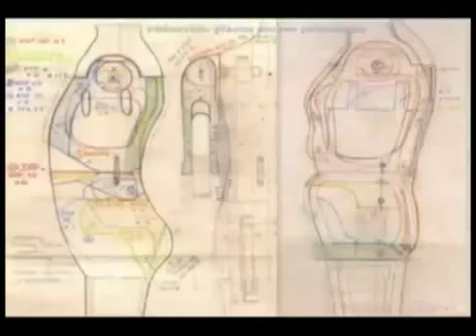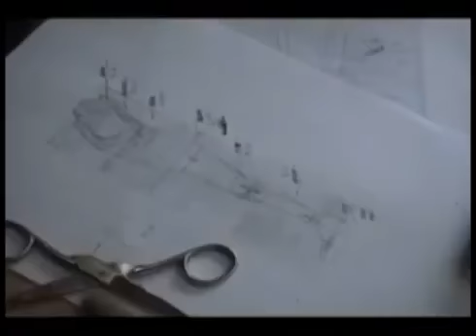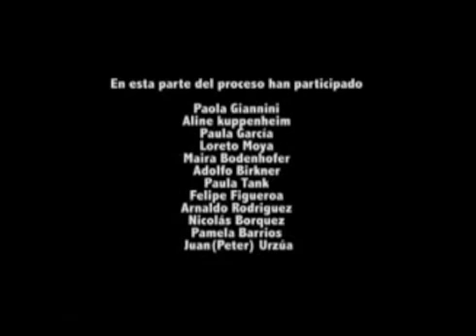El Capote (making of)